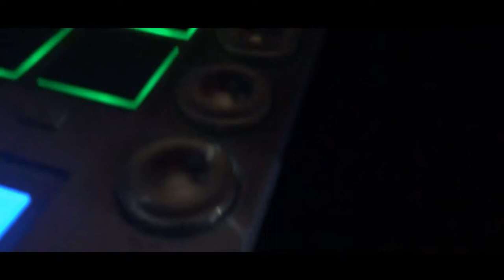DM / Cual Hay ? / VideoClip / Cuarentena / Metamorfosis / RAP ARGENTINO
Tema : Cual Hay ?
Disco
Año : 2020
Prod. : Desde El Under Record
Camara : Nicolas Vaca
Letra : Rodrigo Folino "DM"
Beats

Tema adelanto de mi proximo disco "METAMORFOSIS" ...

VideoClip grabado en cuarentena (Pandemia Covid-19 .!. )